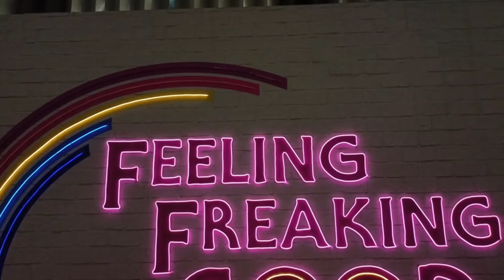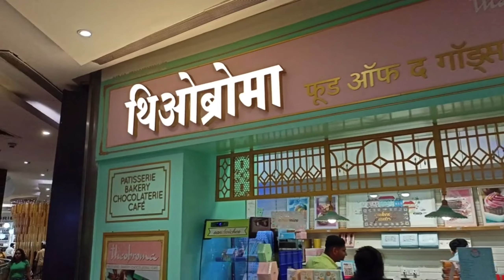Phoenix Market city Mumbai,|| christmas special ||vlog